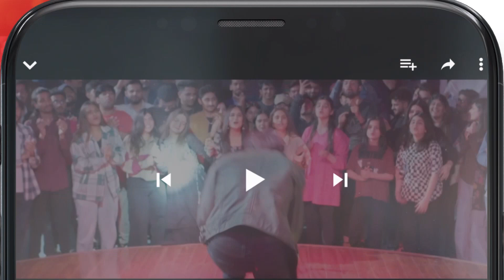Fareb - Ep 03 - BEST SCENE 02 zainbaig mariawasti - HUM TV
Fareb - Episode 03 - May 2023 - [ Zain Baig, Zainab Shabbir , Maria Wasti ] HUM TV